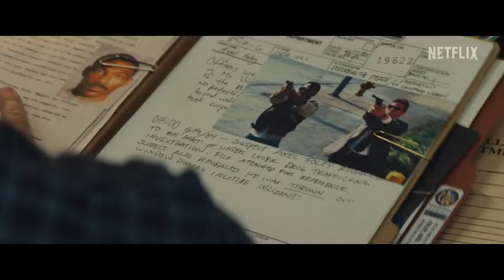Beverly Hills Cop: Axel F | Official Hindi Trailer | Netflix